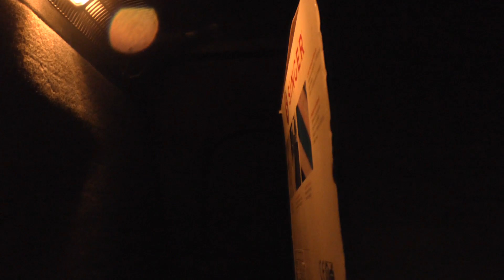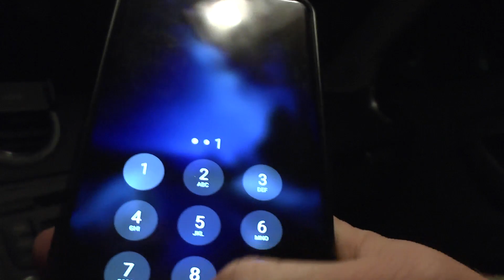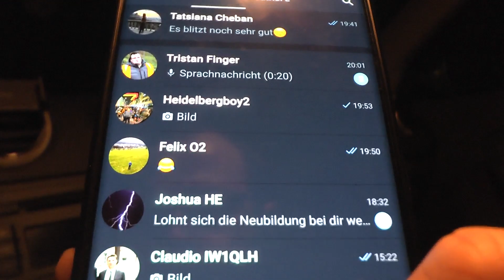Gewitter 13.03.2023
Am 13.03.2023 zog eine für die Jahreszeit außergewöhnlich starke Kaltfront eines Sturmtiefs über Baden Württemberg.
Eigentlich wurde zunächst mit einem Flopp gerechnet und die Beobachtung abgebrochen bis sich dann plötzlich direkt über der eigenen Stadt neue Gewitter ausbildeten und diese dann zu einem Regengebiet zusammenwuchsen.